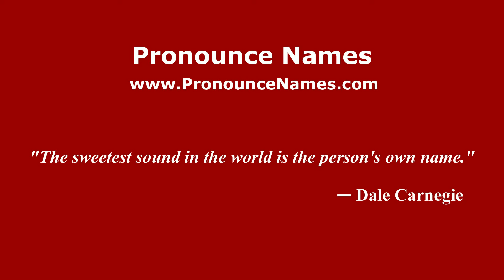How to pronounce Clay Cook (American English/US) - PronounceNames.com